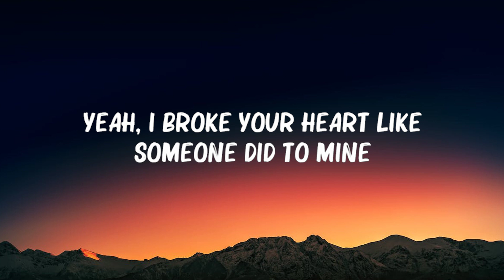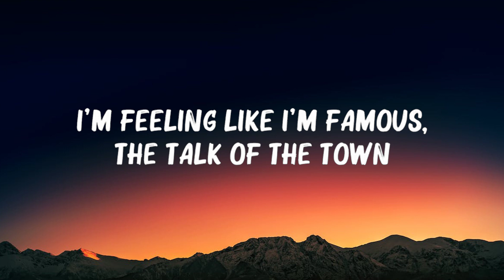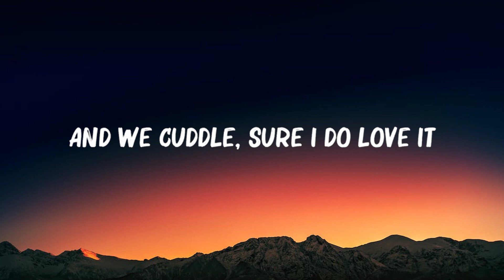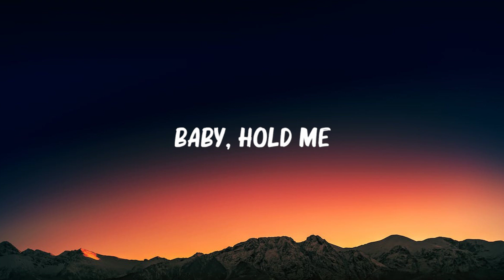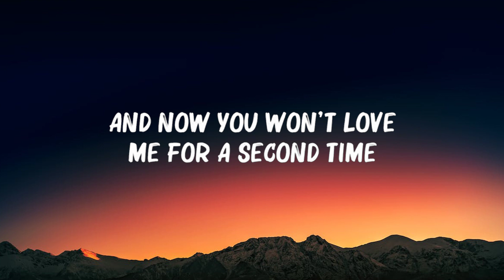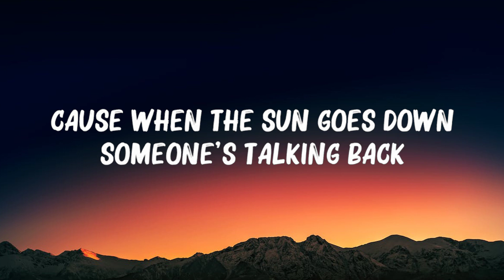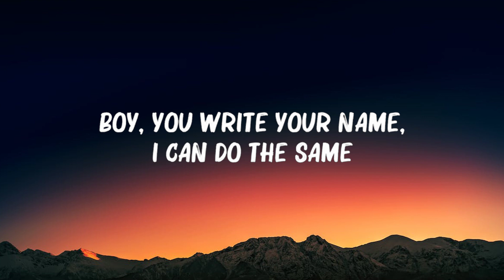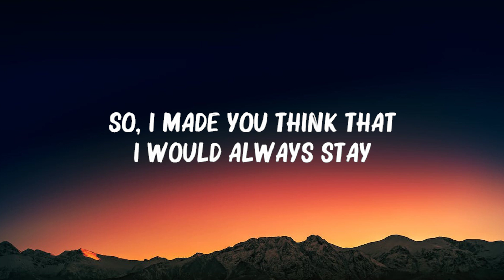The Weeknd - Save Your Tears (Lyrics) | Bruno Mars, Doja Cat,... Mix Lyrics 2023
The Weeknd - Save Your Tears (Lyrics) | Bruno Mars, Doja Cat,...